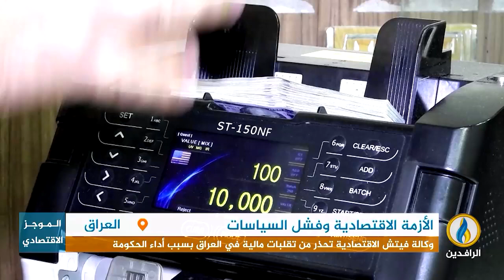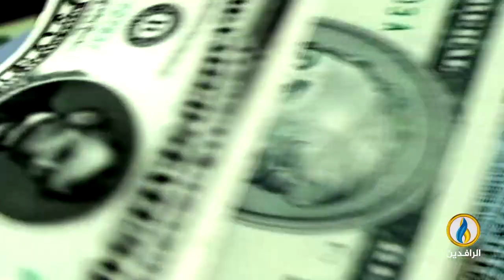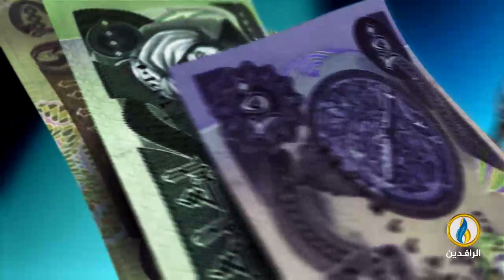أبرز الأخبار الاقتصادية على قناة_الرافدين ليوم الاثنين في